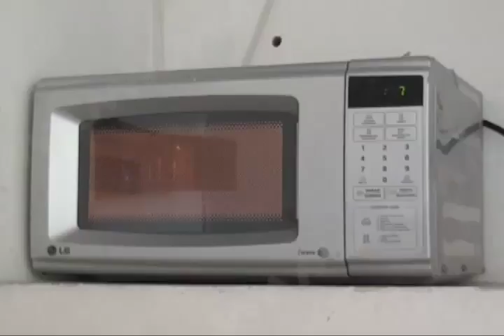Se han registrado 152 incendios en hogares en lo que va del 2018